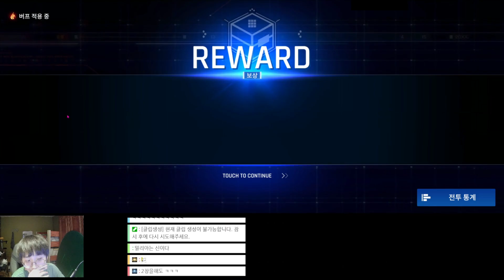밀리아가 함선을 부수는 법 / How Millia Destroys Ship (카운터사이드/Counter side)